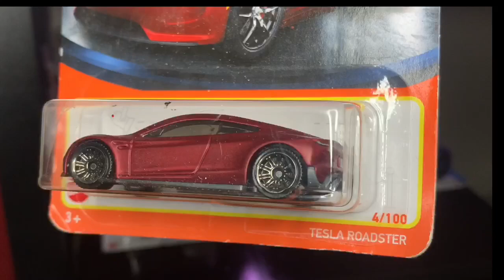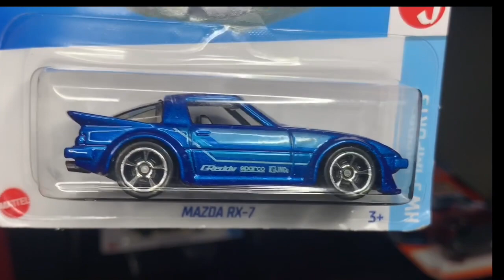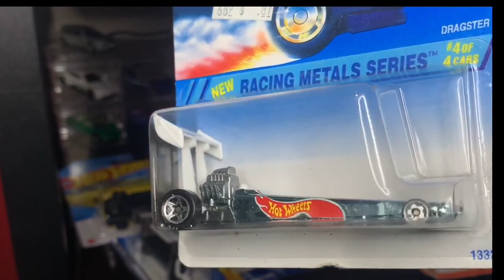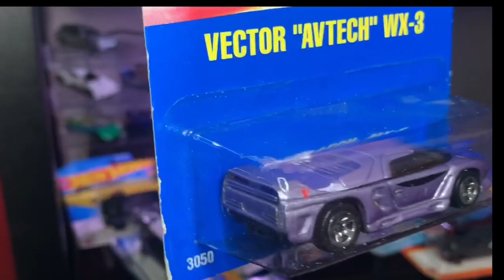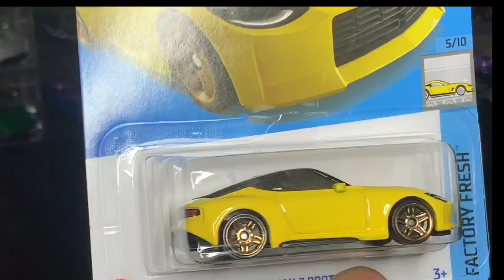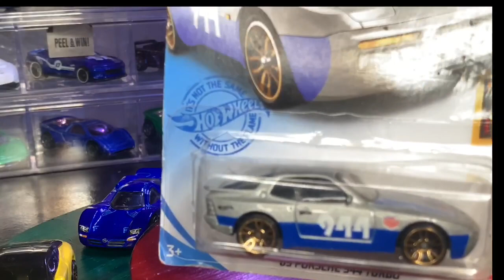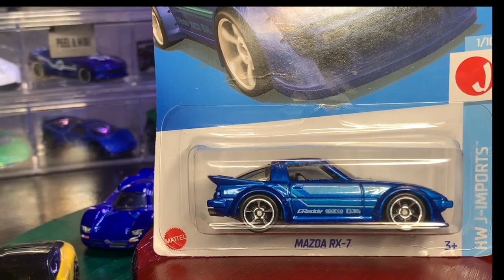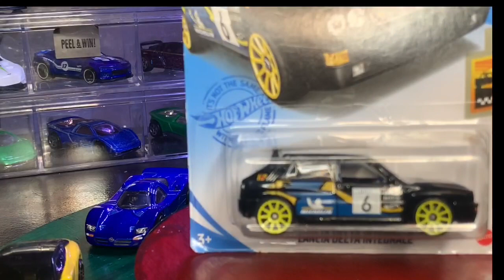unboxing MY NEW ADDITIONS TO MY COLLECTION#collectors